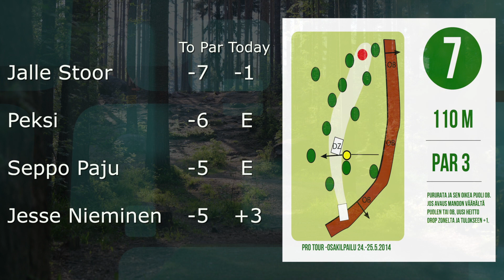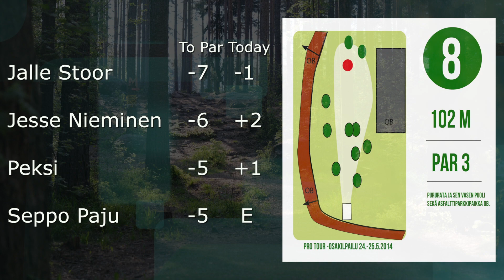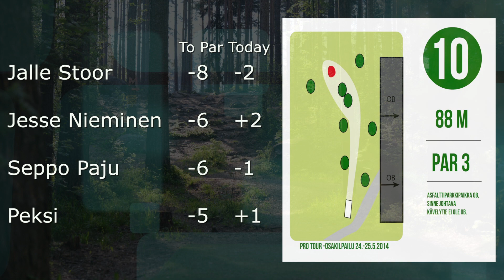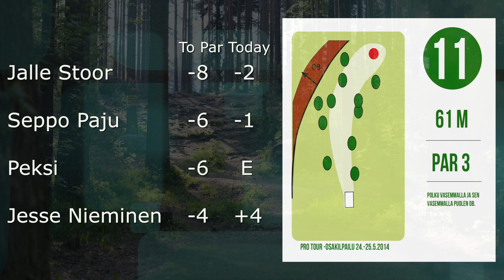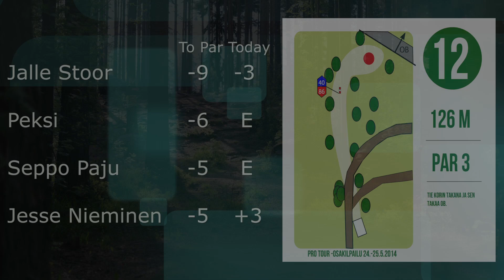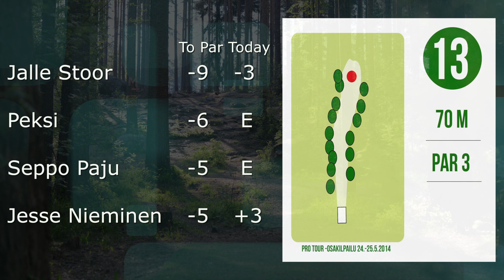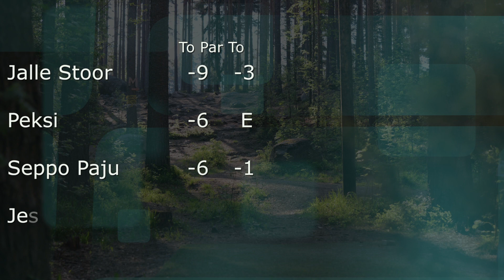NBDG Pro Tour Peurunka Round 3 Part 2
Players:
Jalle Stoor
Jesse Nieminen
Seppo Paju
Veli-Pekka Luoma

Cam & Edit: Juhana Pitkänen
Selostus: Tapani Aulu & Seppo Paju & Tuomo Tanskanen